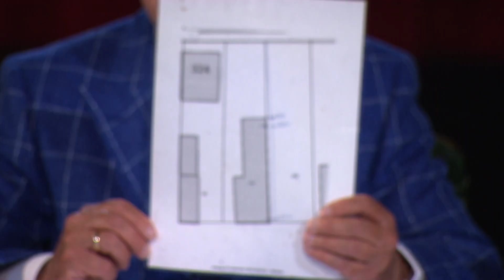CONFLICT over ERFGRENS: KAPTE buurman ILLEGAAL de CONIFEREN? | Mr. Frank Visser doet uitspraak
BEKIJK OOK eens de playlist van Mr. Frank Visser Doet Uitspraak